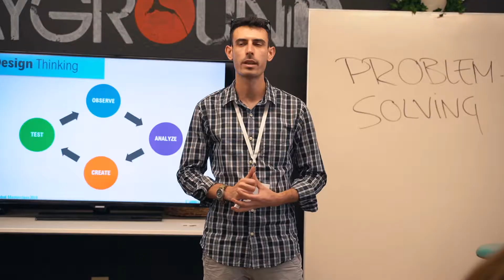BizSmart Global | Business + Video Marketing Masterclass